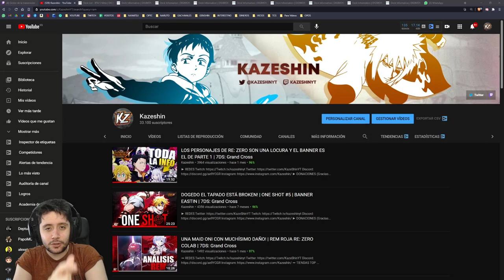La colaboración con RE: Zero llega ESTE MARTES! | 7DS: Grand Cross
➡ REDES

➡ TIENDAS TOP

➡ DONACIONES

➡ FUENTES

➡ MI PC